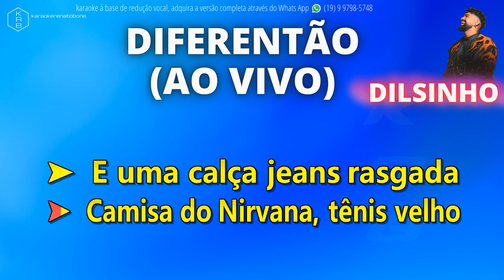DIFERENTÃO (AO VIVO) - DILSINHO - PLAYBACK DEMONSTRAÇÃO